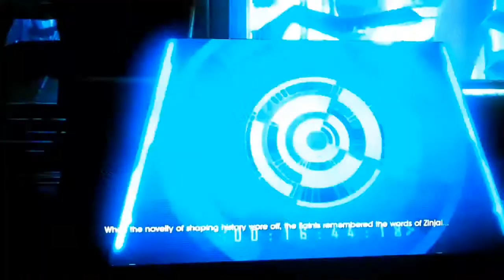Saints Row IV-Ending W/ Final Zinyak Death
The Ending To Saints Row IV! Been playing this sucker since I got it on Black Friday! Great game overall and I probably will have to get Saints Row V now when it releases!